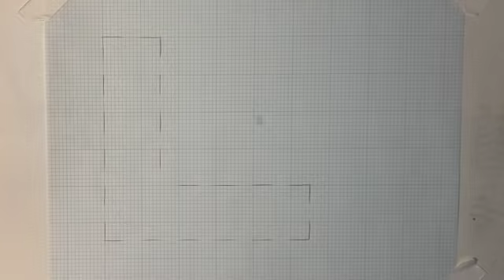How to Create Celtic Art, Interlace: King Solomon's Knot, Part IV: Corners Using a Grid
Learn how to adapt the King Solomon’s knot into a corner using graph paper in this time-lapsed drawing video. No specific tools are necessary other than paper (graph paper if you want to try using a grid) and something to draw with, or just sit back, relax and enjoy watching!

Note: I have used line-hatching in this grid version to demonstrate the paths of the different strands that make up this knot/interlace. You don’t have to follow my exact line-hatching! Feel free to decorate your finished piece however you like. : )

Again, you can use whichever materials you like to work with, but in case you are wondering which ones I used in this video, here they are:

Mechanical Pencil
Kneaded Eraser
Faber-Castel PITT Artist Pen Bullet Nib 1,5
Faber-Castel PITT Artist Pen Black S